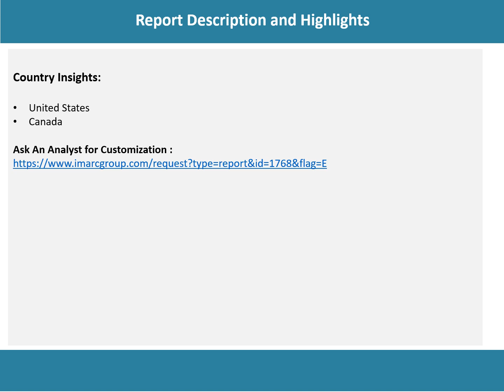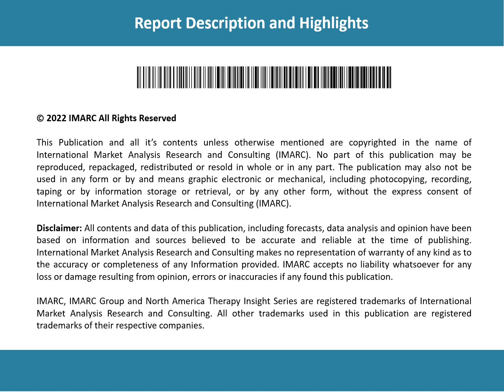North America Potato Chips Market Size, Share, Trends, Growth, And Forecast 2024-2032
Get in-depth analysis of the North America potato chips Market Market market report 2024!  In this comprehensive report, we provide insights into the key trends, market dynamics, and growth opportunities shaping the industrial burner industry. Whether you're a industry professional, an investor, or looking to know about the market trends, this report is your go-to resource.

Key Highlights:

Global Market Overview: Get insights into the historical and Forecast data of the North America potato chips Market
Market Trends and Drivers: Explore the latest trends and factors influencing market cultivated species, derivatives, application areas, end-use, and route of administration.
Industry Segment Analysis: Understand Industry Segmentation based on market based on product type and distribution channel.